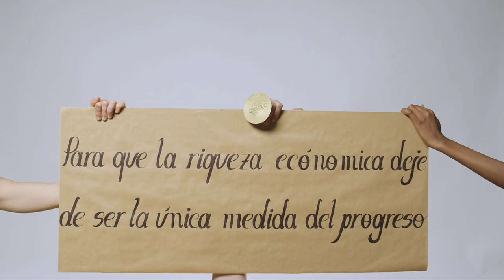El futuro que queremos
El Programa de las Naciones Unidas para el Desarrollo (PNUD) lanzó en el día de hoy, un video llamado "El futuro que queremos", el cual cuenta con la participación del actor español Antonio Banderas, del actor francés Lambert Wilson, de la futbolista brasilera Marta Vieira da Silva y de la actriz italiana Laura Morante, quienes explican qué es el desarrollo sostenible.

El aviso de servicio público formará parte de la campaña de las Naciones Unidas "El futuro que queremos", durante los preparativos para la Conferencia sobre el Desarrollo Sostenible Río+20, que se realizará en Brasil del 20 al 22 de junio de 2012.

El video tiene como objetivo explicar la planificación del desarrollo sostenible, es decir, que cada política y decisión de inversión debe tener en cuenta sus consecuencias económicas, sociales y medioambientales.

En la actualidad, las decisiones del gobierno y del sector privado comúnmente consideran los beneficios económicos de cualquier política o inversión, lo que lleva a dejar de lado a los sectores más pobres y a sobre explotar el medioambiente.

"Considero que el desarrollo sostenible no se trata de intercambiar beneficios económicos, sociales ni medioambientales entre sí, sino de verlos como objetivos interconectados, que son más fáciles de alcanzar en conjunto", declaró Helen Clark, Administradora del PNUD.

Explicar en qué consiste el desarrollo sostenible fue un desafío para muchos líderes políticos, activistas, investigadores y voceros. El nuevo video intenta representar este tema de una forma que todos puedan comprender.

El video, que utiliza las técnicas de stop motion y pintura a mano, fue creado por el artista italiano de video  Virgilio Villoresi, con la dirección artística de Luca Cipelleti de AR.CH.IT. Está disponible para cualquier estación de televisión y se subirá a YouTube, los sitios Web de las Naciones Unidas y sitios de organizaciones asociadas, antes y durante la conferencia Río+20.

El video también invita al público a votar en las 100 recomendaciones sobre desarrollo sostenible Estas recomendaciones fueron presentadas por un grupo de expertos, quienes se reunieron en los diálogos en línea Río+20, organizados por el gobierno de Brasil, en un sitio Web de redes sociales desarrollado por el PNUD. Las recomendaciones más votadas se presentarán a los más de 100 jefes de estado y de gobierno que participarán en la conferencia Río+20.

Los organismos de radiodifusión pueden acceder a versiones de alta calidad de la video
Credits:
Video Artist: Virgilio Villoresi
Art direction: Luca Cipelletti
Scenography: Michela Natella
Painting: Carlo Cossignani & Virgilio Villoresi
D.O.P.: Gabriele Chiapparini & Tommaso Alvisi
UNDP Executive Producer: Aziyade Poltier
Hands by:
Tommaso Alvisi
Gabriele Chiapparini
Carlo Cossignani
Semhar Ghebrenegus Salvati
Michela Natella
Dinuka Priyaranga Fernando Warnakulasuriya
Marco Puccini
Special Thanks to:
Luca e Massimo Capitano (Rosso Milano)
Tatiana Carpignano
Semhar Ghebrenegus Salvati
Emanuele Lecchi
Marco Marcacci (CDC Sefit group)
Jean Minondo
Daniele Napodano
Pasticceria Plalineria e co.
Vivetta Ponti
Marco Puccini
Joachim Sander